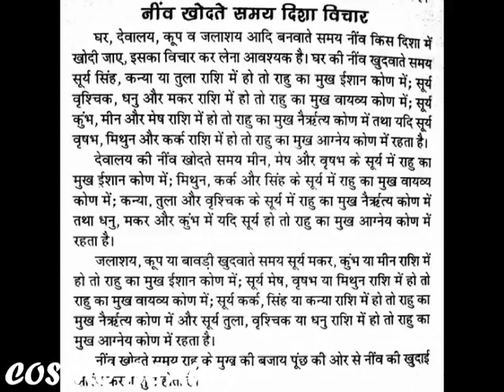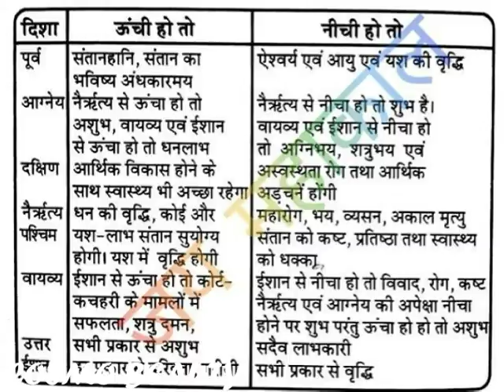top viral 4.